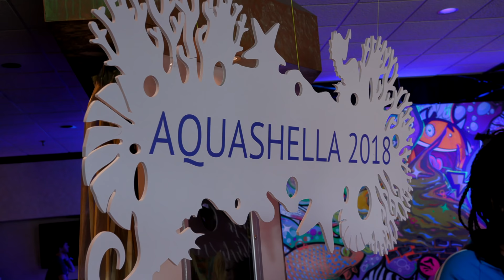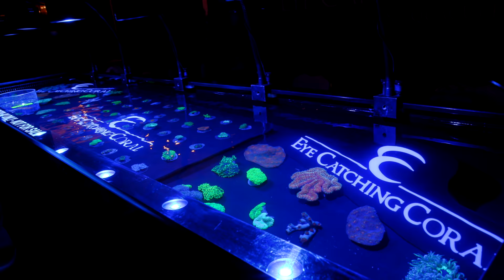My favorite aquarium show ever! - Aquashella 2018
This past weekend I was at a show in Chicago called Aquashella that was put on by my friend George, coralfish12g and Shawn Hale from Fritz Aquatics along with a host of event planners and artists.  It was an unbelievable event and I am really happy for those guys for putting on such a good show on a first attempt.

Camera Gear List on Amazon
Canon C200
Canon EF 100mm f/2.8L IS macro
Canon EF MP-E 65mm f/2.8 macro
Sigma Art 18-35mm f/1.8
Free Fly Movi Pro Stabilizer
Kessler Crane Motorized Slider